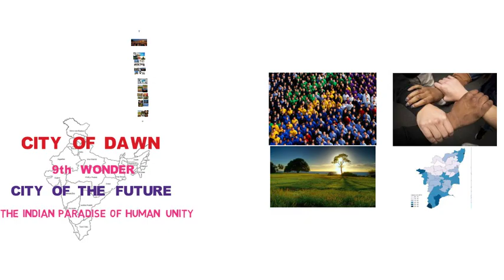ஆரோவில் வரலாறும் உலகத்தின் தேடலும்/ Auroville history in tamil /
This video is described about all the  details of Auroville and  its important of needs.  gave details information and timing to  visit auroville
Auroville is an experimental township in Viluppuram district mostly in the state of Tamil Nadu, India with some parts in the Union Territory of Puducherry in South India.[3] It was founded in 1968 by Mirra Alfassa (known as "the Mother") and designed by architect Roger Anger.[4][5][6] As stated in Alfassa's first public message in 1965,
At its Annual Conference in 1964 and with Mirra Alfassa as its Executive President, the Sri Aurobindo Society in Pondicherry passed a resolution for the establishment of a city dedicated to the vision of Sri Aurobindo. Alfassa was the spiritual collaborator of Sri Aurobindo, who believed that "man is a transitional being". Alfassa expected that this experimental "universal township" would contribute significantly to the "progress of humanity towards its splendid future by bringing together people of goodwill and aspiration for a better world." Alfassa also believed that such a universal township will contribute decisively to the Indian renaissance.[8]

Auroville wants to be a universal town where men and women of all countries are able to live in peace and progressive harmony, above all creeds, all politics and all nationalities. The purpose of Auroville is to realize human unity.